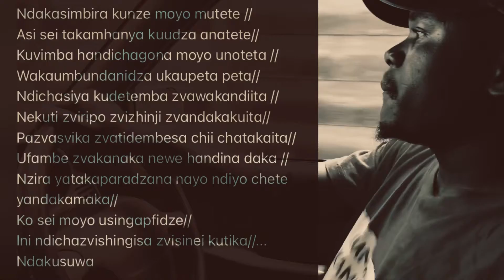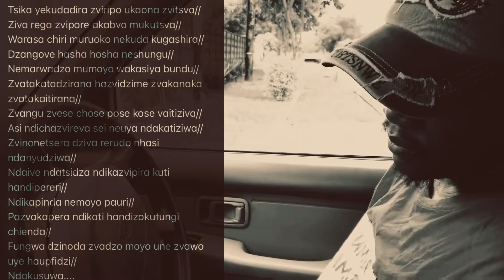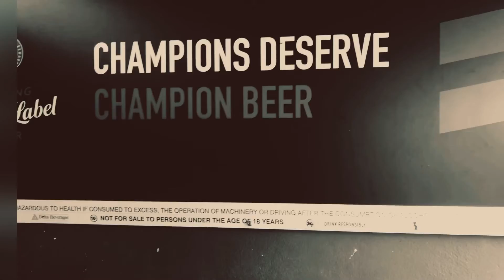Moyo haupfidzi ~Mambo Guramatunhu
It's normal to miss someone you used to love, even after the relationship has ended. Sometimes the feelings of longing can be overwhelming, but it's important to remember that with time, the pain will fade. In the meantime, try to focus on the present moment and the things that make you happy.